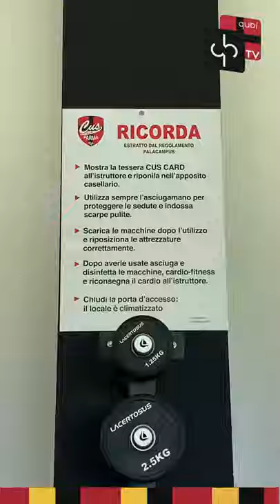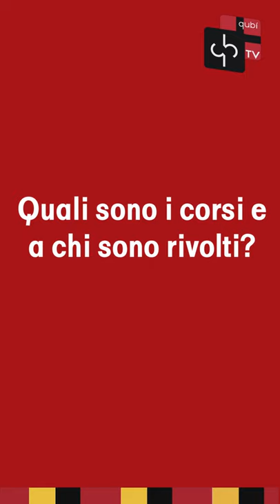CUS Parma, Il Direttore Tecnico e i corsi di fitness, Eugenio Lori, Simona Costa, Gaetano Virone.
Questa settimana il CUS Parma, presenta i corsi e le attività della sezione FITNESS.